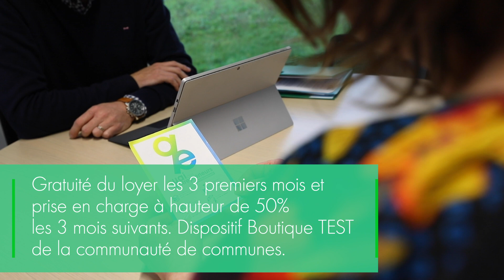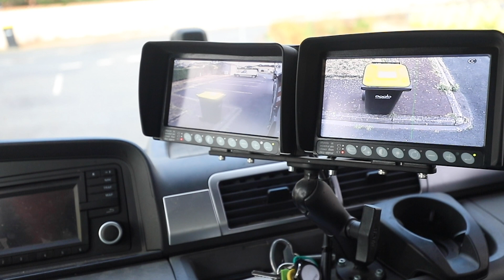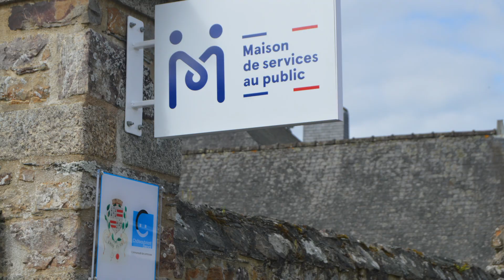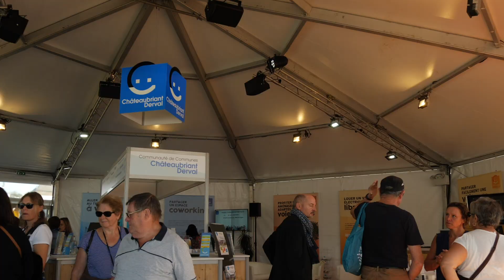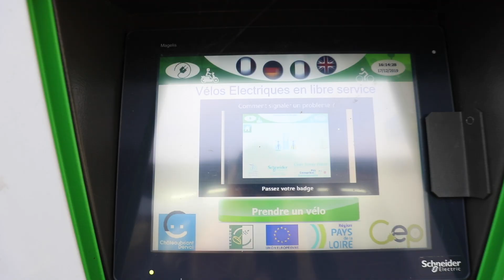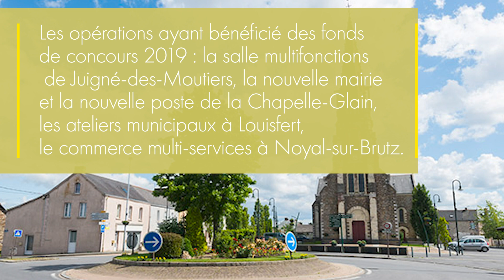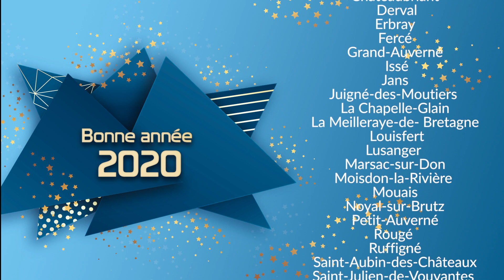La Communauté de Communes en 13 minutes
Vidéo de présentation de la communauté de communes Châteaubriant Derval : ses missions, ses compétences, ses services, ... Cette vidéo a été diffusée à l'occasion des vœux des communes en janvier 2020.